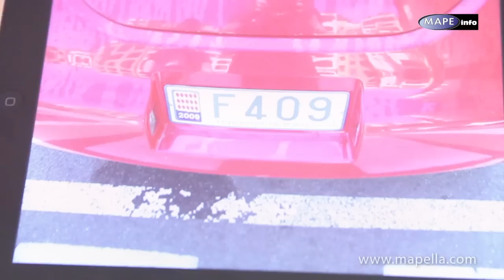Mapella - Let's rock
hat ein Produktvideo für Mapella produziert. In "Let's rock" dreht sich alles um Röcke. Ein Rock für alle Größen und Gelegenheiten.